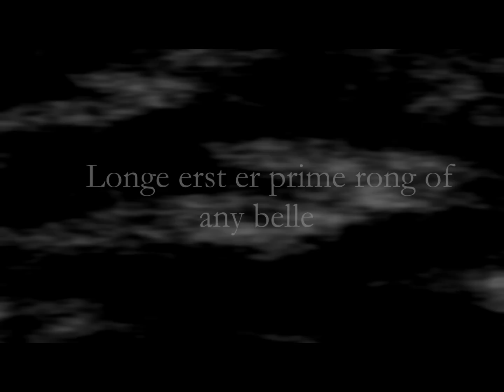The Pardoner's Tale - Lego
Used for English 344D.